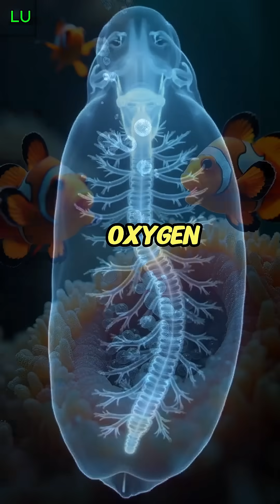Secrets of the Sea Cucumber You Didn’t Know! 🌊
What if one of the ocean’s strangest creatures was actually its most important?
From breathing through its butt to literally exploding its own guts to fight predators, the sea cucumber is no joke. In this mind-blowing short, discover the unbelievable secrets of the sea cucumber—like how it cleans the ocean floor and regenerates its own body like a boss.

Get ready to rethink everything you thought you knew about marine life. This isn’t your average sea slug. This is nature’s unsung superhero.